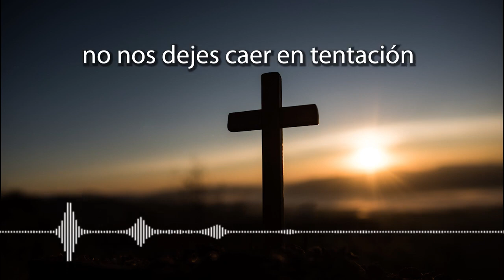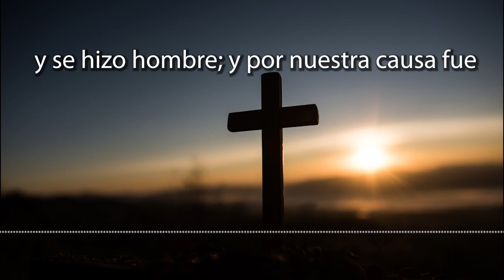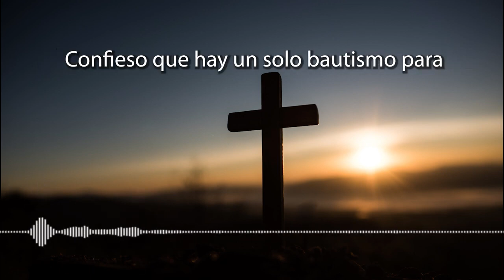CORONILLA A LA DIVINA MISERICORDIA DE HOY